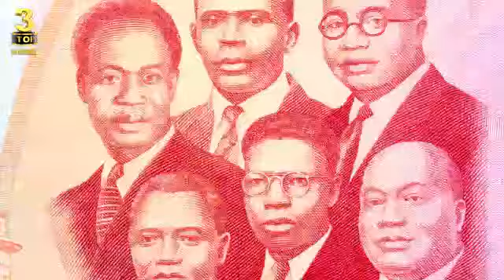TOP 3 LOCAL FOOD JOINTS IN ACCRA